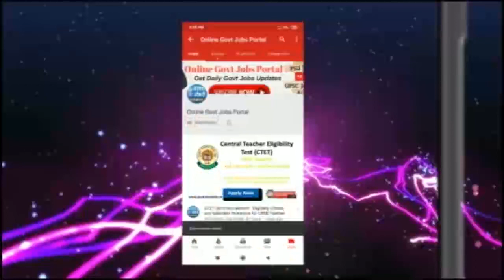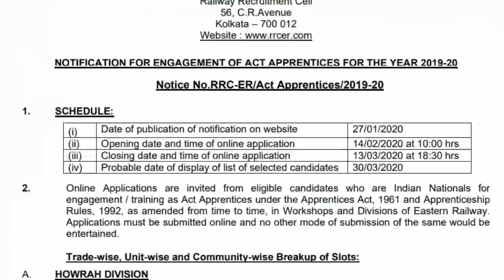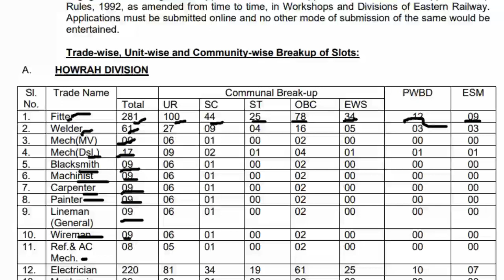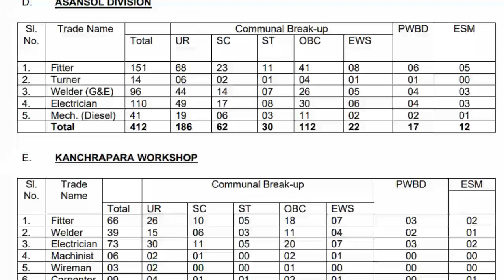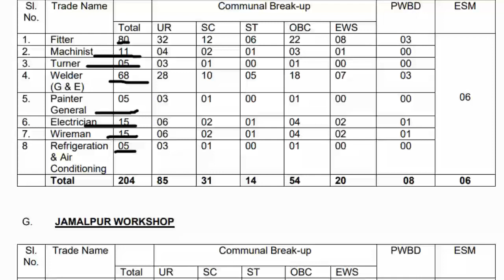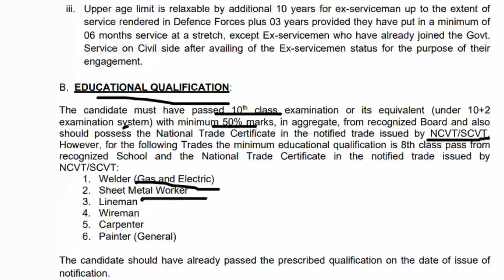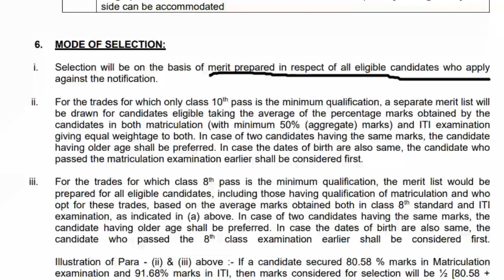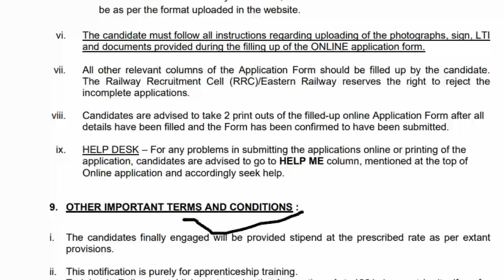Eastern Railway Recruitment 2020 for 2792 Apprentice Posts 10th ITI Pass Job Apply Online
Eastern Railway Recruitment 2020: Eastern Railway has released the recruitment notification for the post of Apprentice. A total of 2792 vacancies are available for Eastern Railway Apprentice Recruitment 2020 in various division of Eastern Railway including Howrah, Sealdah, Malda, Asansol, Kanchrapara, Liluah, Jamalpur and West Bengal.